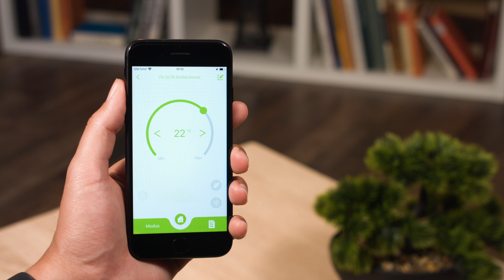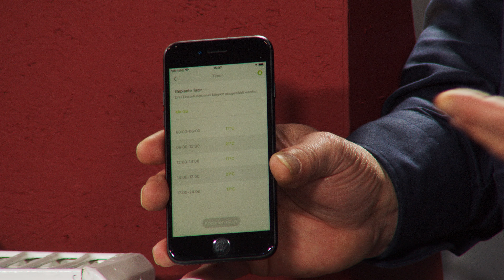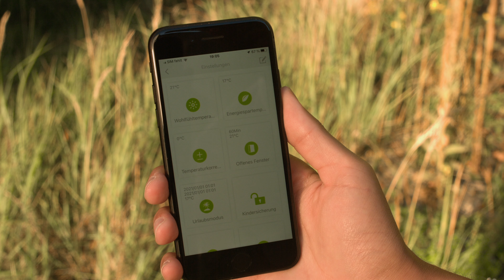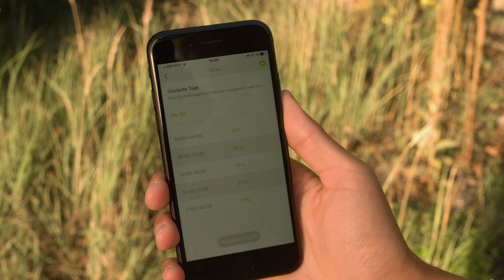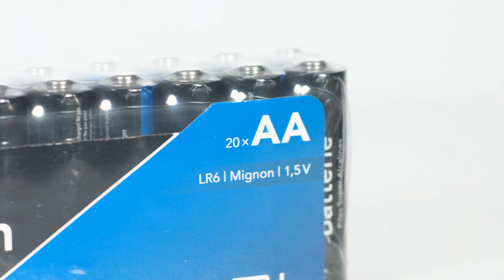Mit diesen smarten Heizkörperthermostaten spart Monika beim Heizen und bei der Anschaffung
In diesem Video zeigen Carsten Ruland und Ralf Janssen alles rund um Heizkörperthermostat, Heizkörperventil & Heizung entlüften.

(00:01:00) revolt Heizkörperthermostat: Programmierbares Heizkörper-Thermostat mit Bluetooth, App, LED-Display (Thermostat Heizung Digital)
Regeln Sie Ihre Heizkörper komfortabel per App und sparen Sie Heizkosten!
* Sofort einsatzbereit durch voreingestellte Programme
* Senkt Ihre Heizkosten um bis zu 30 %
* Boost-Funktion für schnelles, kurzzeitiges Aufheizen
* Frostschutz-Automatik & Fenster-offen-Erkennung mit einstellbarer Absenkdauer
* Kostenlose App ELESION für Programmierung, Steuerung, Szenen und mehr
* Auch von weltweit steuerbar per optionalem WLAN-Gateway
* Energiespar-Heizkörperthermostat zum zeitgesteuerten Regulieren der Raumtemperatur
* Gewindeanschluss aus Metall: M30 x 1,5 mm
* Universell einsetzbar, passend für die gängigsten Ventilhersteller: Heimeier, MNG, Honeywell-Braukmann, Oventrop, Schlösser, Comap, Valf Sanayii, Idmar, Jaga, Junkers, Pegler, R.B.M., Watts, Danfoss RA
* Sofort einsatzbereit durch voreingestellte Programmierung
* Individuelle Programmierung und Steuerung per App über Bluetooth, Steuerung auch direkt am Thermostat
* Raumtemperatur auf 0,5 °C genau einstellbar - bis zu 5 Heiz-/Absenkphasen pro Tag
* Bluetooth 4.2 für Verbindung mit Smartphone und Tablet-PC, bis zu 25 m Reichweite
* Kostenlose App "ELESION" für iOS und Android: zum Einstellen von Zeitprogrammen, für Betriebsmodus, manuelle Regelung
* Per optionalem WLAN-Gateway auch weltweit steuerbar (bitte dazu bestellen)
* Automatische Funktionen programmierbar, z.B. Abschalten der Heizung bei geöffnetem Fenster-Sensor u.v.m.
* Kompatibel zum Smart-Life-System: ELESION- sowie Smart-Life- und Tuya-Geräte können auf Wunsch zu einem Smart-Home-System kombiniert werden
* Weitere Komfort-Extras: Komfort-Modus, ECO-Modus, Urlaubs-Modus, Frostschutz-Automatik, Fenster-offen-Erkennung, Kalkschutz-Programm
* Manipulationssicher durch Kindersicherung
* Kinderleichte Montage: kein Wasserablass notwendig
* Maße (L x Ø): 100 x 57 mm, Gewicht (mit Batterien): 190 g
* Heizkörper-Thermostat inklusive 6 Adaptern und deutscher Anleitung - Außerdem relevant oder passend zu: elektronisch, Digitaler, Digitales, Heizungs, Adapter, smartes, iPhone, Regler, Schnee

(00:09:00) revolt Heizkörper Ventile (Thermostatkopf) - statt 110,97 EUR jetzt 99,99 EUR

(00:10:00) revolt Heizkörperventil (Thermostat Digital) - statt 221,94 EUR jetzt 189,99 EUR

(00:11:00) revolt Heizkörpersteuerung (Thermostatventile) - statt 125,96 EUR jetzt 109,99 EUR

(00:15:00) revolt Elesion Thermostat (Heizkörperthermostat WLAN) - statt 236,93 EUR jetzt 199,99 EUR

(00:16:00) PEARL R6 Batterien (Batterien 1 5 Volt) - statt 18,60 EUR jetzt 8,99 EUR

(00:17:00) AGT Heizung entlüften: Manueller Heizkörper-Entlüfter mit integriertem Wasserbehälter, 80 ml (Heizkörperentlüfter manuell)
Jetzt entlüften Sie alle Ihre Heizkörper schnell und sauber
* Keine gluckernden Heizkörper mehr
* Die ganze Wohnung wird wohlig warm
* Sparen Sie Energie durch regelmäßiges Entlüften
* Für alle Vierkant-Schrauben mit 5-mm-Kopf
* Manueller Heizkörper-Entlüfter mit integriertem Wasserbehälter
* Volle Leistung: keine gluckernden Heizkörper mehr
* Regelmäßiges Entlüften spart Energie
* Geeignet für alle Vierkant-Schrauben mit 5-mm-Kopf
* Hitzebeständiger Kunststoff
* Füllmenge: 80 ml
* Heizkörperentlüfter inklusive deutscher Anleitung - Außerdem relevant oder passend zu: Auffangbehälter, Entlüftung, Schlüssel, Behälter, Lüfter